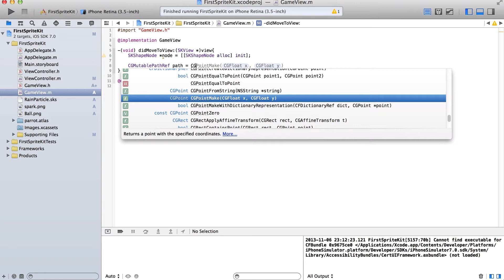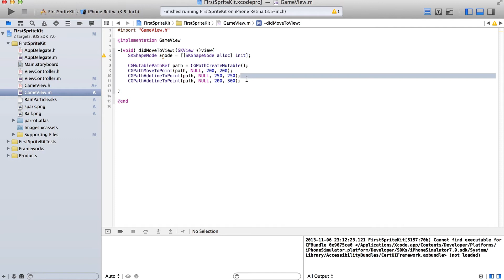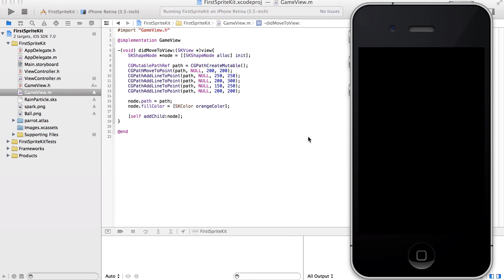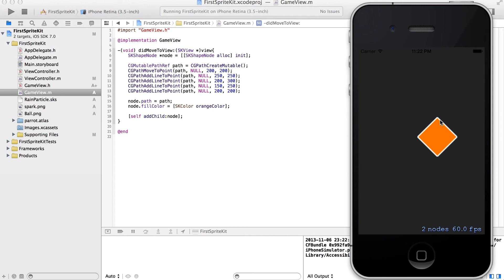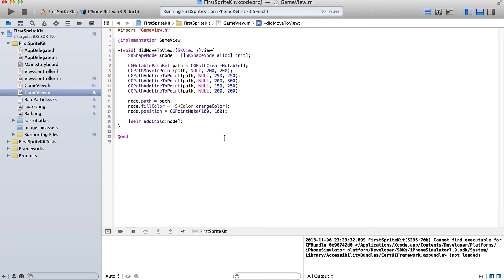SKShapeNode - Xcode SpriteKit Tutorial 10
The 10th and last video in our Xcode SpriteKit Tutorial series.

In this video we create a path and create a SKShapeNode from it.